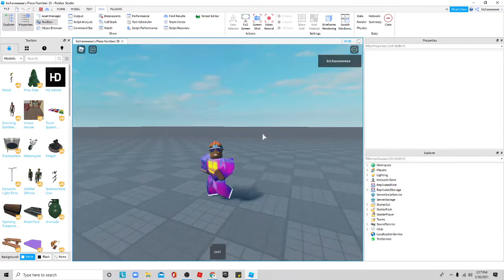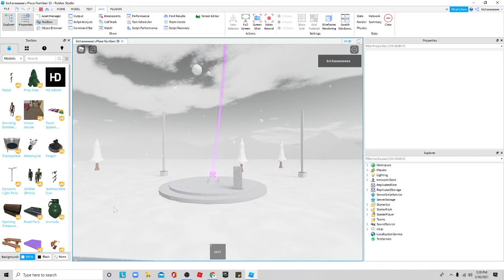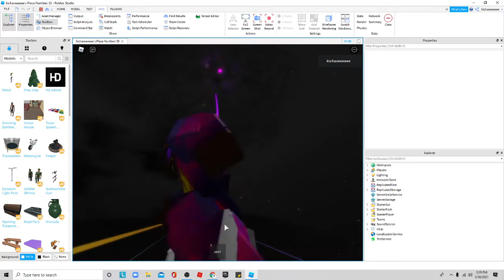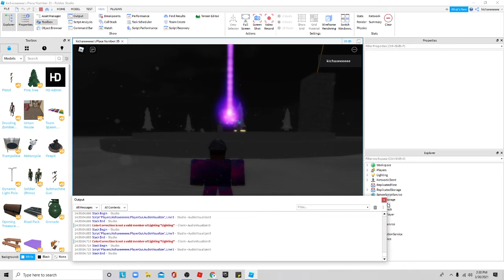how to make a Event in Roblox Studio Part 1 I Free model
the model will come ming soon maybe in part 3
in part 2: Ghosts and more
in part 3: Cube Explose and then Boss Battle
then Free model will come out